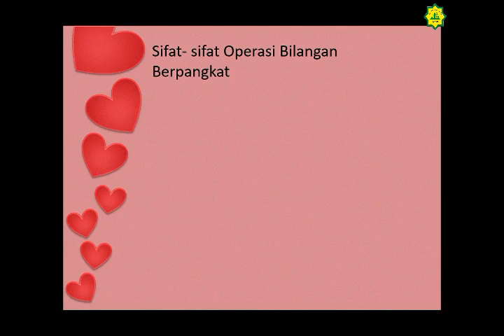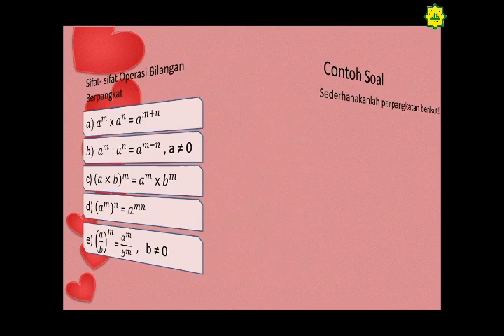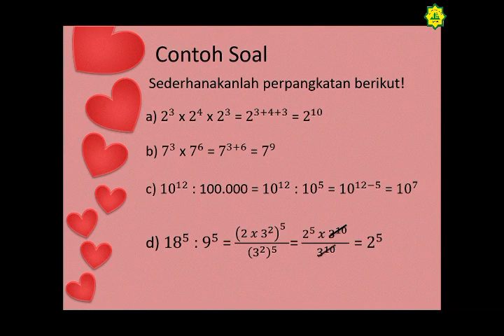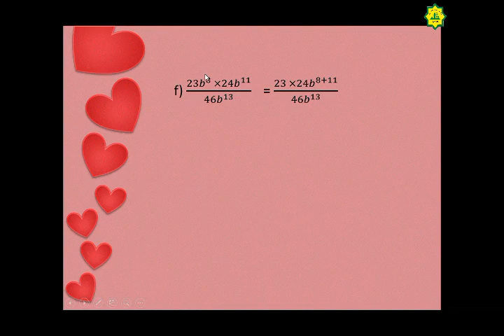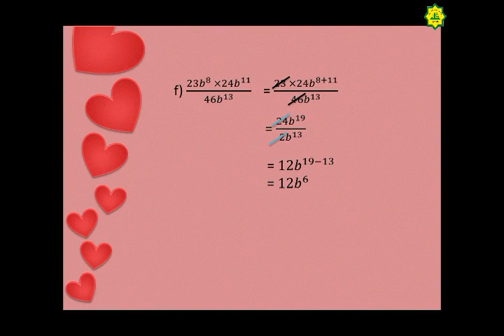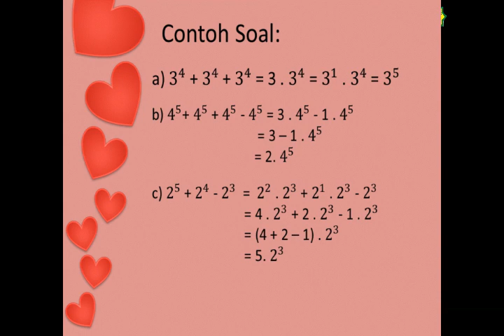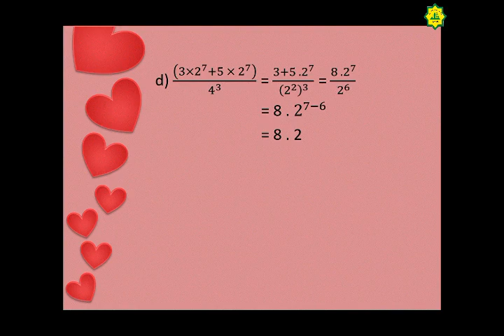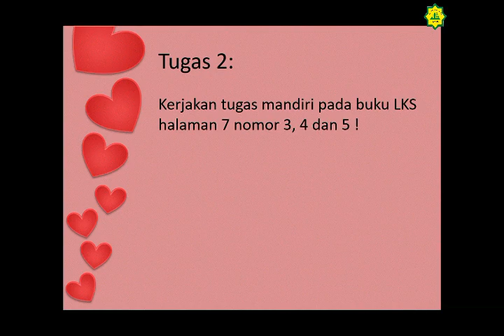Kelas IX Mapel Matematika Eps 2 Semester 1 Tentang Sifat Sifat Operasi Bilangan Berpangkat